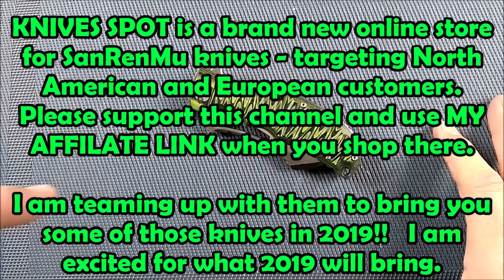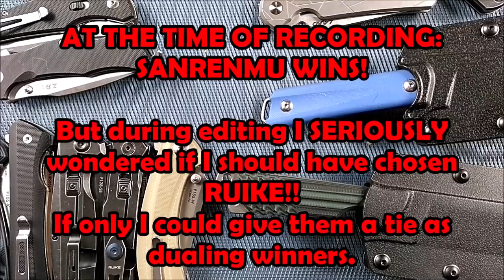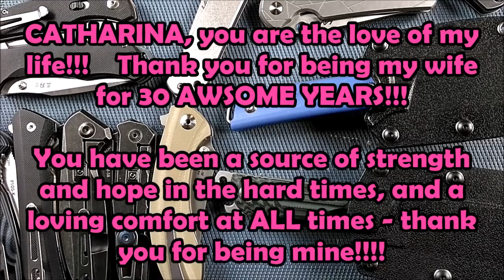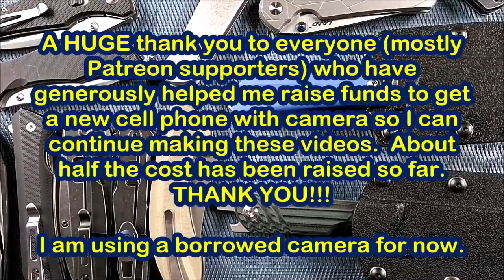Company Delivering the BEST Budget Knives in 2018 is...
PLEASE do this Survey - click on the link to answer: How much does a "budget" folding knife cost?
Please put this link on your social media too, the more responses I get the better information I will have.

I just realized I don't have a review of my FAVORITE Knife of 2018!!!
 I will do one for the Ruike FANG before the end of the year.

EDIT: Their target customer is from North America and Europe.  They drop ship directly from the factory in China to your home. END OF EDIT.  You will be getting great prices and helping me out at the same time.  Also, there are at least 6 different EXCLUSIVE Sanrenmu knives on their website.

My favorite budget knife for 2018?  Ruike FANG

Tell them Jake from CCE sent you or you can get it on Amazon
CANADA ($62.49 CAD)

The UNITED KINGDOM and other countries don't have much for Ruike or Sanremu knives on their Amazon sites

Thank-you for using my links, it helps fund my channel.  IF you are watching a video that is more than  ONE MONTH old please take the time to use a GearBest link on a new review video and then search for the knife you want after using that link BECAUSE GearBest only gives me credit when you use links that are less than 30 days old.

My Amazon.COM Influencer page where you can find many items that I recommend:

(I don't update this regularly enough but I do have some good pictures here.)

UGETube page - a Backup of my YouTube site in case my channel ever gets pulled